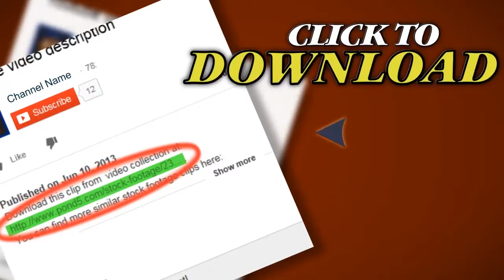Data Stream St3 B5 Hd. Stock Footage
You have watched Data Stream St3 B5 Hd. Stock Footage"